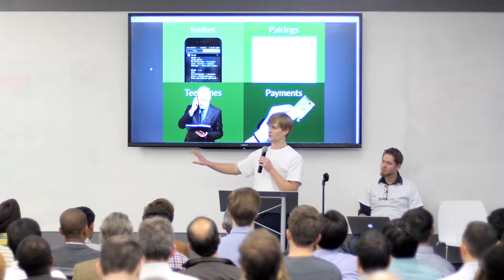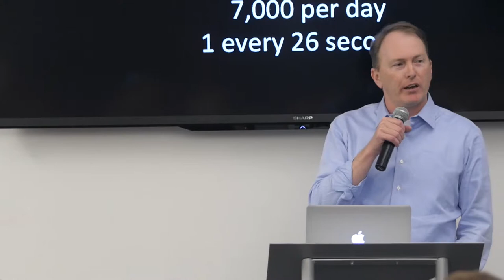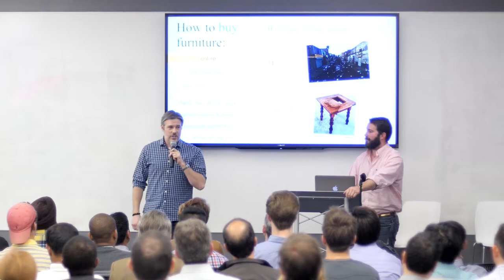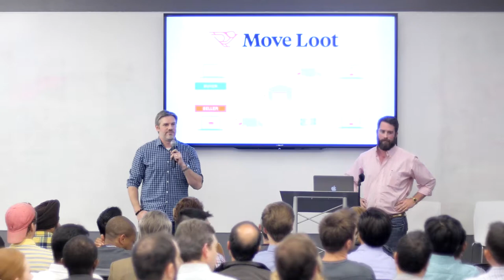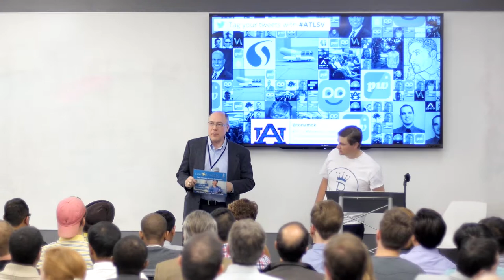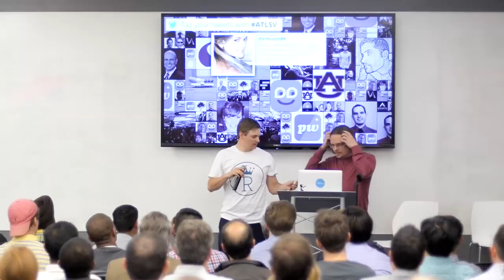ATLSV March 2015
Atlanta Startup Village is the largest monthly gathering of entrepreneurs in Atlanta.

The Atlanta Startup Village is a fun, informative, and inclusive forum for networking and feedback. A selected group of new or emerging startups get 5 minutes to pitch their business, with time for Q&A to discuss roadblocks, opportunities, and get feedback. This group is focused on startups, not just technology startups to broaden exposure and realize that all startups use technology and can benefit from one another.